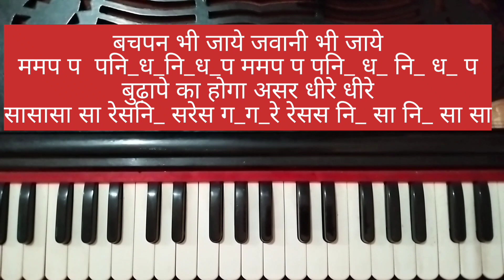#1339 | Chali Ja Rahi Hai Umar Dhire Dhire || Harmonium Tutorial with Notation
Chali Ja Rahi Hai Umar Dhire Dhire || Harmonium Tutorial with Notation ||